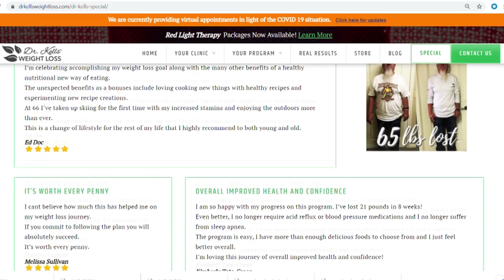Your Healthy Family: Losing weight after menopause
“Menopause hit, and then you chub up.  I'm like a lot of people, I gained a little more than I had before and then you think, ‘I don't know what to do anymore.’” - Angela Gainer